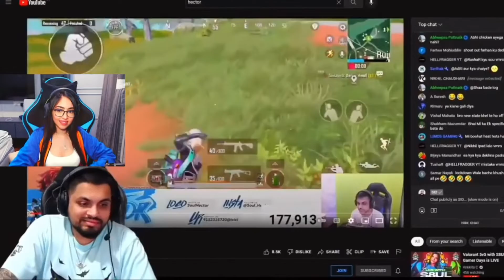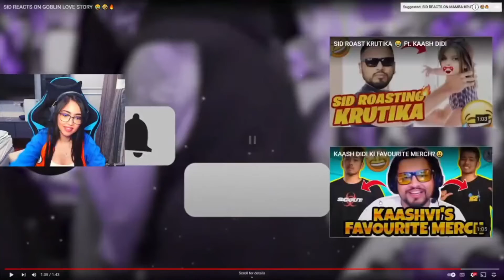kaashvi reacts on sid reacts goblin love letter story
Credit:- kaash playz